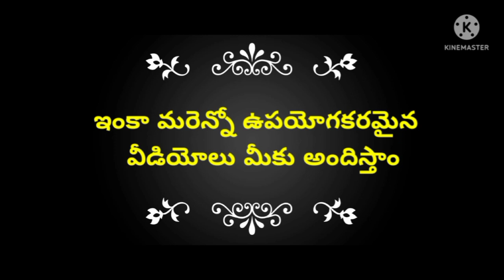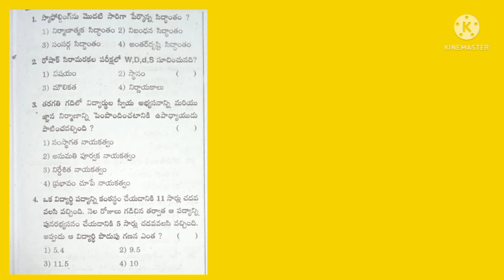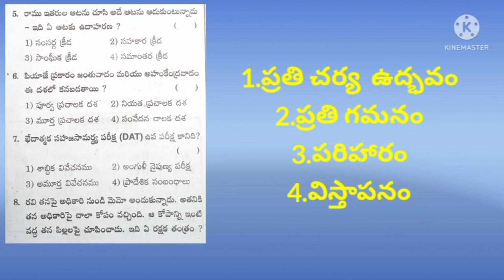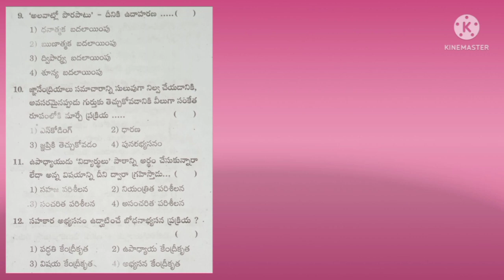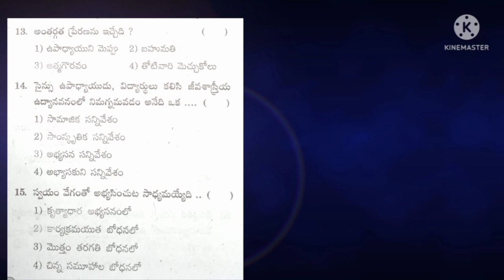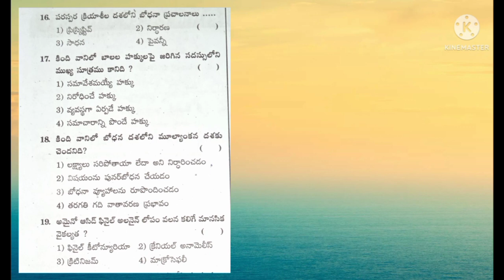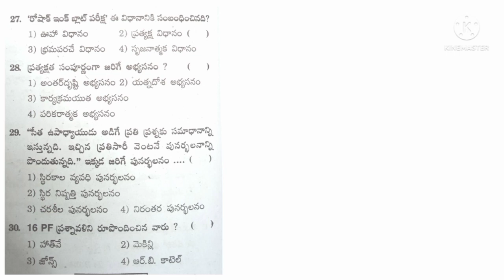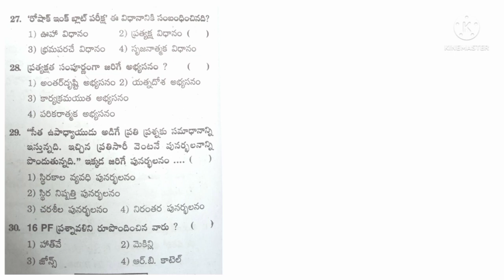psychology most important questions | psychology bits | tet important questions